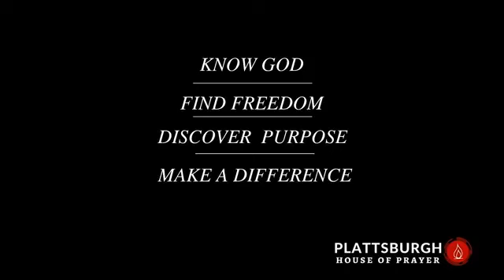Live @ the HOP!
Sunday Gathering May 17th, 2020